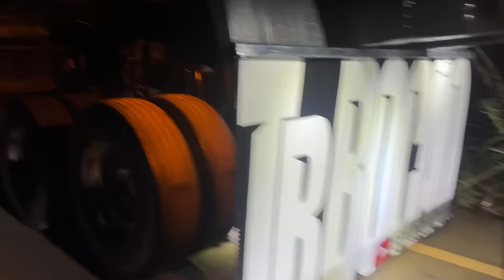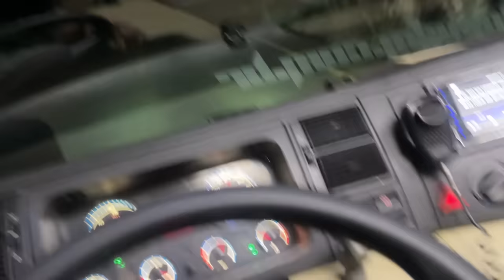PATINETY DE VOLTA NA RODAGEM JUNTAMENTE O PIKACHU, ACELERANDO PARA O 4° ENCONTRO DO GFM!